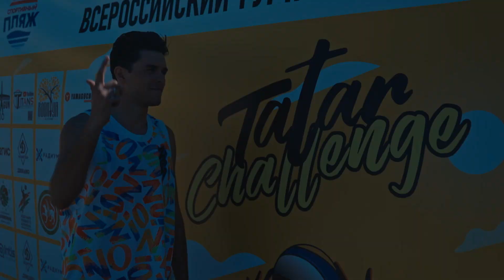Всероссийский турнир по пляжному волейболу | TATAR CHALLENGE | ЭТАП 1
Представители 10 городов нашей необъятной посетили TatarChallenge 2022, целых 10 КАРЛ💥

Искры в глазах, буря эмоций и безумие от победной эйфории стали главными украшениями соревнований, а награды и призы наши своих героев🏆🥇

Большое спасибо всем участникам и болельщикам, без вас этот турнир был бы бессмысленным 🙏🏻

Так же хотим выразить благодарность всем нашим партнерам, за неоценимый вклад в проведение 1 этапа турнира «Tatar Challenge», а именно:
✔ Titans Volleyball за огромную помощь в медиа оформлении;
✔ YAMAGUCHI Товары для фитнеса и красоты за крутую зону отдыха с массажной атрибутикой;
✔ Ресторан РОДНЯ Казань за вкуснейшие обеды
✔ Kinash Sport за техническое оснащение турнира
✔ 2ГИС
✔ Барбершоп TOP GUN
✔ Динамо - Татарстан за общую помощь в организации 💪🏽

Ждем всех на следующих этапах, дальше будет только лучше 🌟